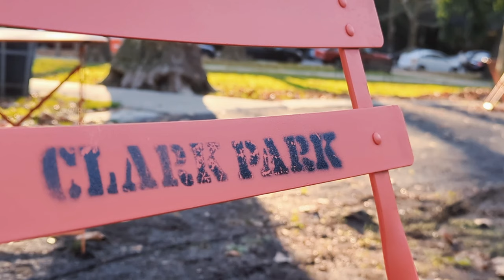CLARK PARK | PHILLY | 2023